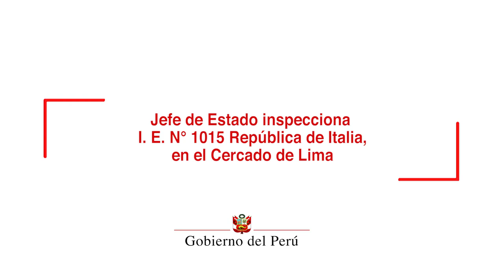Inspección del inicio de año escolar 2019 en la IE N° 1015 República de Italia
El presidente de la República, Martín Vizcarra, subrayó que invertir en educación es una prioridad del actual Gobierno, ya que es una herramienta fundamental para luchar frontalmente contra los males que aquejan al país, como son la pobreza, la violencia, la corrupción y la discriminación.

Durante una visita a la Institución Educativa N° 1015 República de Italia del Cercado de Lima, el mandatario inspeccionó el inicio de año escolar 2019 y destacó la labor que ejercen los maestros en todo el país, para mejorar la calidad educativa.